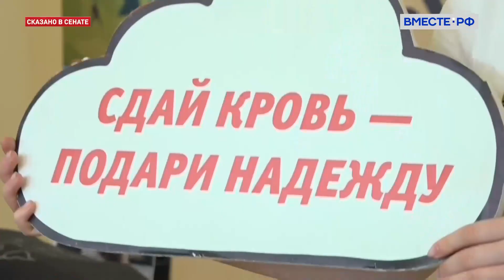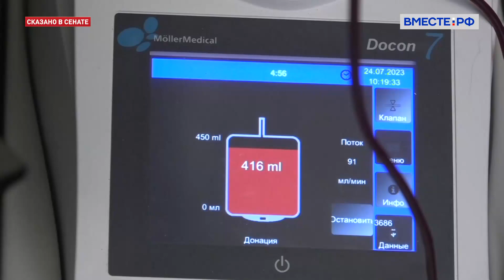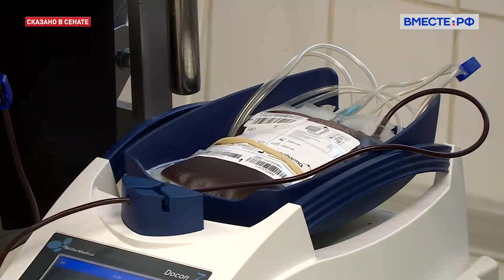Всероссийская акция «Узнай о донорстве костного мозга»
Всероссийская акция «Узнай о донорстве костного мозга» стартовала 12 июля 2023 года.

Организаторы: ФМБА России – оператор Федерального регистра доноров костного мозга и гемопоэтических стволовых клеток, Координационный центр по развитию донорства при Общественной палате Российской Федерации, Национальный фонд развития здравоохранения.

Подробнее - корреспондент Артем Высоцкий.